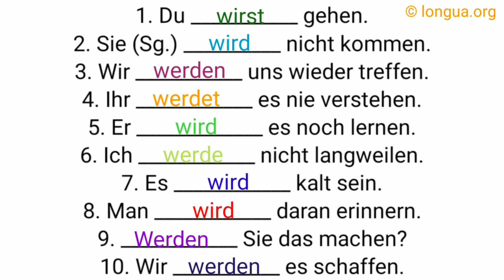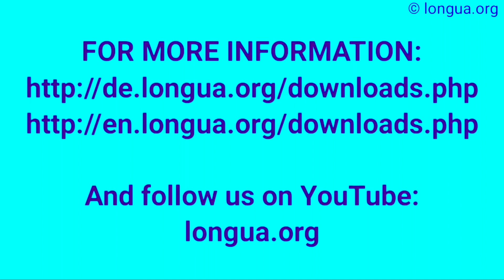Futur, werden, wird, gehen, kommen, treffen, verstehen, lernen, langweilen, sein, erinnern, machen,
Futur, werden, wird, gehen, kommen, treffen, verstehen, lernen, langweilen, sein, erinnern, machen, schaffen, will, @languageslongua,
Passiv, wird, will, would, Conditional,
werden, werden, Verb, Präsens, Präteritum, Perfekt, Plusquamperfekt, Futur, Konjunktiv, Gegenwart, Vergangenheit, Zukunft, @languages - longua ,
Verb: haben: ich habe, du hast, er hat, ..., hatte, hat gehabt, hätte, habe
 werden - Grundwissen - Grammatik: Futur, Zukunft, Passiv, Hilfsverb, Vollverb,

Das Verb: WERDEN + FORMEN,
Das Verb "werden" ist unregelmäßig.

"werden" als Vollverb
z.B. er wird alt / 18 Jahre
Subjekt Vollverb "werden" ... Objekt Form / Tempus
ich werde ... alt Vollverb
du wirst ... alt
er wird ... alt
sie wird ... alt
es wird ... alt
wir werden ... alt
ihr werdet ... alt
sie (Pl.) werden ... alt
Sie (formal) werden ... alt

"werden" als Vollverb - die Tempora / Zeiten
Subjekt Hilfsverb ("werden") ... Partizip Form / Tempus
er wird alt   Präsens
er wurde alt   Präteritum
er ist alt geworden Perfekt
er war alt geworden Plusquamperfekt
er wird alt werden Futur I
er wird alt geworden sein Futur II
er werde alt   Konjunktiv I
er würde alt   Konjunktiv II

FUTUR I
Das Hilfsverb "werden" wird zur Bildung des Futurs verwendet.
z.B. er wird gehen
Subjekt Hilfsverb "werden" ... Infinitiv Form / Tempus
ich werde ... gehen Futur I
du wirst ... gehen
er wird ... gehen
sie wird ... gehen
es wird ... gehen
wir werden ... gehen
ihr werdet ... gehen
sie (Pl.) werden ... gehen
Sie (formal) werden ... gehen

FUTUR II
Subjekt Hilfsverb "werden" ... Partizip II + Infinitiv Form / Tempus
ich werde ... gegangen sein Futur II
du wirst ... gegangen sein
er wird ... gegangen sein
sie wird ... gegangen sein
es wird ... gegangen sein
wir werden ... gegangen sein
ihr werdet ... gegangen sein
sie (Pl.) werden ... gegangen sein
Sie (formal) werden ... gegangen sein

Passiv
Das Hilfsverb "werden" wird zur Bildung des Passivs verwendet.
z. B. es wird gebaut

er wird ... gebaut Präsens Passiv
er wurde ... gebaut Präteritum Passiv
er ist ... gebaut worden Perfekt Passiv
er war ... gebaut worden Plusquamperfekt Passiv
er wird ... gebaut werden Futur I Passiv
er wird ... gebaut worden sein Futur II Passiv
er werde ... gebaut Konjunktiv I Passiv
er würde ... gebaut werden Konjunktiv II Passiv

Lesen Sie auch:

Konjunktiv II - Verwendung

Konjunktiv II - Ersatzform mit WÜRDE

Konjunktiv II - Häufige unregelmäßige Verbformen

Konjunktiv II - Regelmäßige Form (Bildung)

Konjunktiv II - Unregelmäßige Verben (Bildung)

Konjunktiv II - Gegenwart

Konjunktiv II - Vergangenheit

Konjunktiv II - Beispiele

werden - Beispiele

Das Verb "haben",
Das Verb "haben" ist ein Hilfsverb. Es wird dazu verwendet verschiedene Tempora und Modi zu bilden.

haben (Präsens) + Partizip II = Perfekt: ich habe gemacht

haben (Präteritum) + Partizip II = Plusquamperfekt: ich hatte gemacht

haben (Konjunktiv I Präsens) + Partizip II = Konjunktiv I Vergangenheit: ich habe gemacht

haben (Konjunktiv II Präsens) + Partizip II = Konjunktiv II Vergangenheit: ich hätte gemacht

haben

Präsens

ich
du
er
wir
ihr
sie,

habe
hast
hat
haben
habt
haben,

Präteritum

ich
du
er
wir
ihr
sie

hatte
hattest
hatte
hatten
hattet
hatten,

Perfekt

ich
du
er
wir
ihr
sie

habe gehabt
hast gehabt
hat gehabt
haben gehabt
habt gehabt
haben gehabt,

Plusquamperfekt

ich
du
er
wir
ihr
sie

hatte gehabt
hattest gehabt
hatte gehabt
hatten gehabt
hattet gehabt
hatten gehabt

Futur I

ich
du
er
wir
ihr
sie

werde haben
wirst haben
wird haben
werden haben
werdet haben
werden haben

Futur II

ich
du
er
wir
ihr
sie

Konjunktiv I Gegenwart

ich
du
er
wir
ihr
sie

habe
hab(e)st
habe
haben
hab(e)t
haben

Konjunktiv I Vergangenheit

ich
du
er
wir
ihr
sie

ich
du
er
wir
ihr
sie

Konjunktiv II Gegenwart

ich
du
er
wir
ihr
sie

wäre
wärst
wäre
wären
wärt
wären

Konjunktiv II Vergangenheit

ich
du
er
wir
ihr
sie

wäre gewesen
wärst gewesen
wäre gewesen
wären gewesen
wärt gewesen
wären gewesen

Imperativ

du
Sie
ihr

Sei!
Seien Sie!
Seid!

Die Formen des Verbs "sein" im Präsens lauten:
Infinitiv Personalpronomen sein
1. Person Singular ich bin
2. Person Singular du bist
3. Person Singular maskulin er ist
3. Person Singular feminin sie ist
3. Person Singular neutrum es ist
1. Person Plural wir sind
2. Person Plural ihr seid
3. Person Plural sie sind
3. Person formal Sie sind